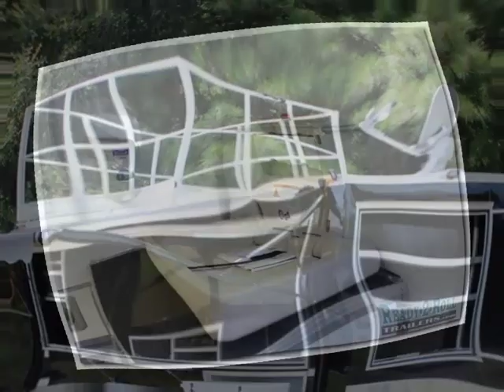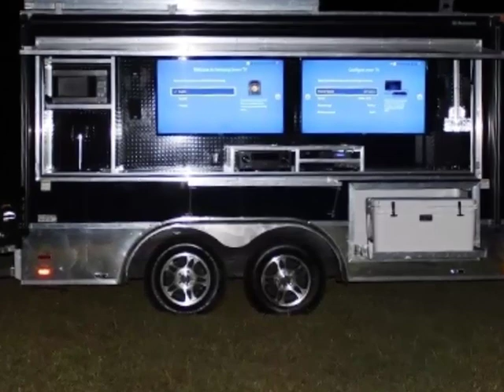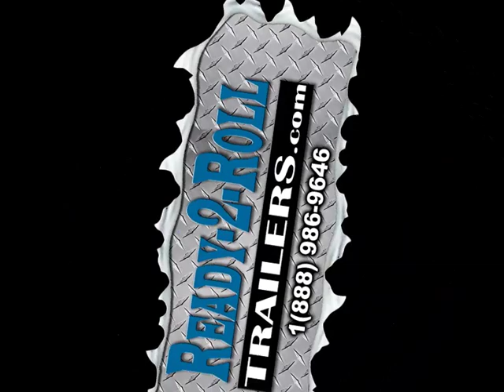The Truly Ultimate Tailgate Trailer Taken To The Extreme By Ready-2-Roll-Trailers.com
The Truly Ultimate Tailgate Trailer Taken To The Extreme By Ready-2-Roll-Trailers.com | Custom Trailers | Tailgating Trailers For Sale | Custom Party Trailers | Party Pull Behind Trailers | Rental Trailers